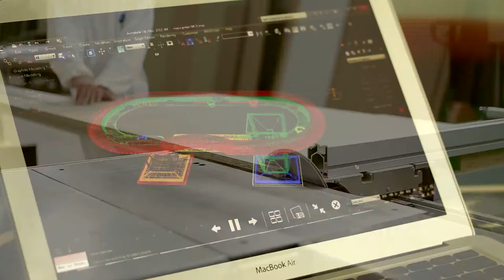How it's Made Poker Tables